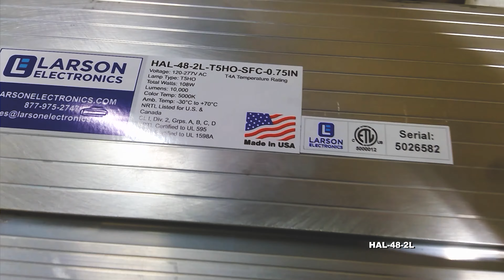HAL-48-2L Fluorescent Light - C1 D II - Hazardous Location Areas - Multi-voltage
The Larson Electronics HAL-48-2L Hazardous Area Fluorescent Light Fixture is NRTL Listed for United States and Canada Class 1 Division 2 Groups A, B, C and D - NRTL Certified to 1598A listed, has a T4A temperature rating and ideal for hazardous locations where flammable chemical/petrochemical vapors may be occasionally encountered.

The HAL-48-2L fixture is a 4 foot long, 2 lamp, Class 1 Division 2 Groups A, B, C and D hazardous area fluorescent light and a good choice for use in applications where space is at a premium. This fixture is T4A temperature rated, comes standard with F54-T5/850/HO bulbs, and is available with optional T12/HO and T8/841 bulbs.

The lamps are protected by an aluminum framed shatter and heat resistant clear acrylic lens secured with ten draw latches and the fixture is constructed of copper free aluminum alloy. The lamp reflector is corrosion resistant heavy gauge aluminum and coated with a high gloss reflective finish. This fixture is multi-voltage capable and is NRTL Certified to U.L. 595 and UL 1598A Marine Type approved for use marine environments. The HAL-48-2L provides operators in hazardous locations with a compact, reliable and affordable lighting solution for open areas where flammable chemicals and vapors may occasionally be present.

NOTE ON LAMPS: This fixture comes equipped with F54-T5/850/HO – 54 Watt lamps producing 5,000 lumens per bulb, a 5000 Kelvin color and a 20,000 hour rated service life. We offer F48-T12/HO – 4050 lumens per bulb, 12,000 hours life, 4100 Kelvin color and F32-T8/841 – 2950 lumens per bulb, 24,000 hours life, 4100 Kelvin color tubes as lamp options for this fixture. The HAL-48-2L has an electronic multi-voltage ballast and works with 120 Volt 60 HZ, 220 Volt 50 HZ, 240 Volt 60 HZ and 277 Volts 60 HZ.

Standard Surface Mount Brackets:
Each bracket is cinched to the bracket mounting peg on each side of the light. The angle of the bracket is set by tightening two cap screws on either side of the bracket. The cap screws act as a set screw. The bracket itself is mounted via a single bolt hole at the top the bracket. There are two brackets, one on each end of the light. Once the brackets are mounted to a surface (ceiling, floor or wall), the light fixture can be removed from the brackets by loosening the cap screws that hold the bracket to the mounting peg. Mounting brackets are removable. A single through hole enables the operator to install the light to any surface. Pendant mounts are available for operators who wish to mount these fixtures away from the ceiling surface.

Suggested Applications: Aircraft maintenance, Oil drilling rigs, Refineries, Solvent and cleaning areas, Gas processing plants, Chemical manufacturing, Waste treatment plants, Gas processing plants.